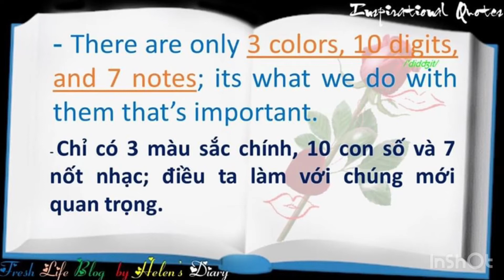🧚 Inspirational Quotes # 37🧚